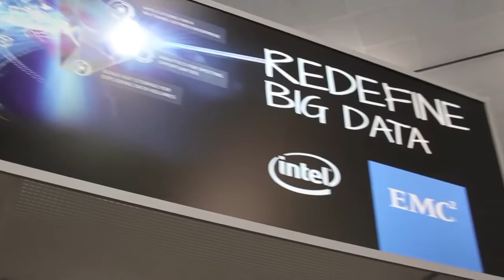Josh Rogers & Mike Fountaine - Hadoop Summit 2015 - theCUBE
Syncsort and Dell announce joint data solution

Josh Rogers, president of Syncsort, Inc., announced “a joint solution for data offloading, data warehousing and ETL” during an interview with theCUBE alongside Dell Inc.’s Mike Fountaine, national sales director at Disruptive Solutions, Cloud and Big Data.
The solution is a great use case that frees up budget, funds their Hadoop cluster and populates with the data that businesses need. Rogers explained to theCUBE’s John Furrier during Hadoop Summit 2015.

A use-case-based approach to solving customer problems

Fountaine clarified that the solution utilizes a “use-case-based approach to solving customer problems” and expressed excitement about “putting together a whole solution to make it as consumable as possible.”

Dell’s partnership with Syncsort is critical “because they bring a trusted, experience solution to marketplace,” Fountaine continued.
Rogers remarked that the “one number use-case is off-loading” in “an understandable way to get started with Hadoop.” Combine that with Dell’s expertise and reach, and the result is an unmatched solution to getting people started toward the Big Data journey, Rogers added.

Syncsort took an approach that “Hadoop is going to win” from the beginning, and Rogers stated that the day a business installs Hadoop, it starts saving money.

Moving forward, Rogers said,“We are continuing to look for those use cases that will help customer justify and give direction to their Big Data ambitions.” In addition, he said, “Cloud is becoming a bigger part of our business.”

Fountaine declared it’s a great time to be at Dell due to the open source nature of the work they are doing in addition to their partnership with Syncsort.